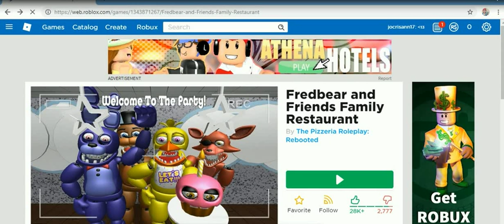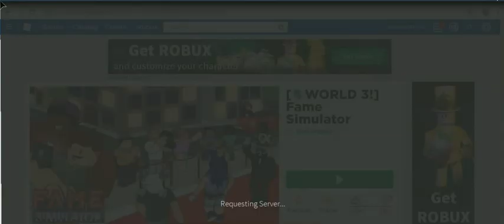roblox 2019 -17